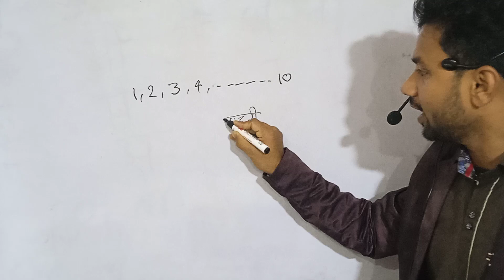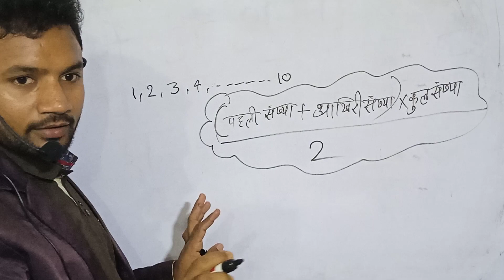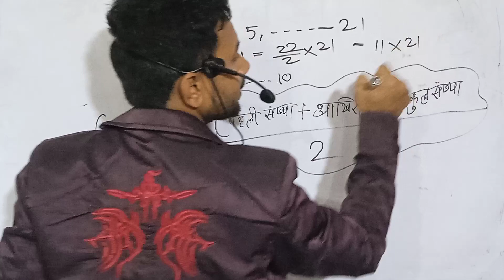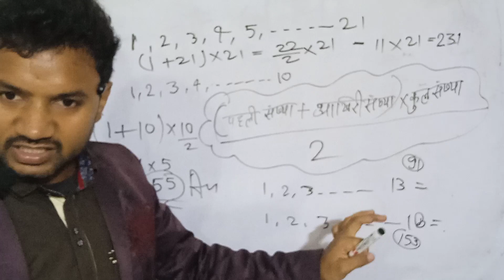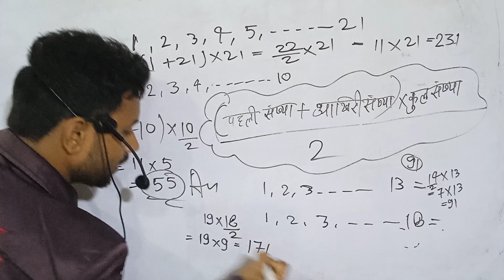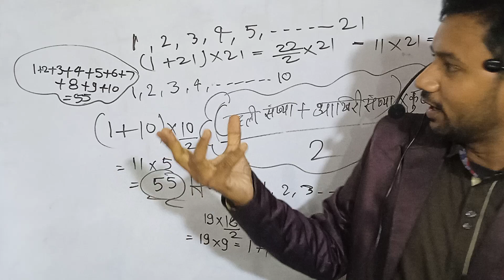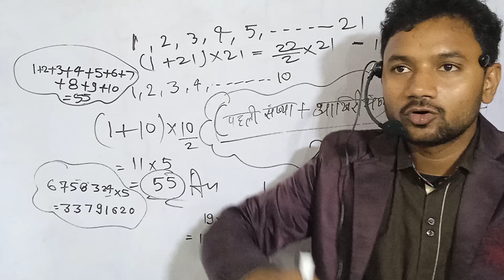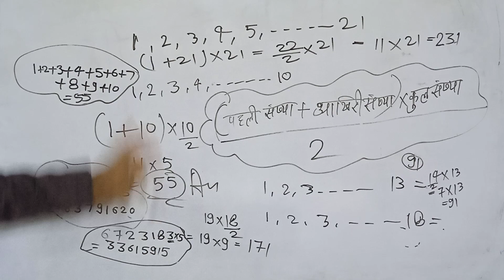Addition of counting Numbers